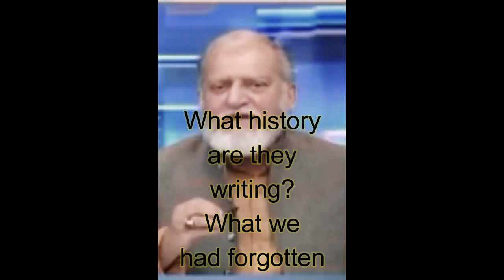یہ کونسی تاریخ لکھ رہےہیں؟جو ہم بھول چکے تھے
What history are they writing? What we had forgotten